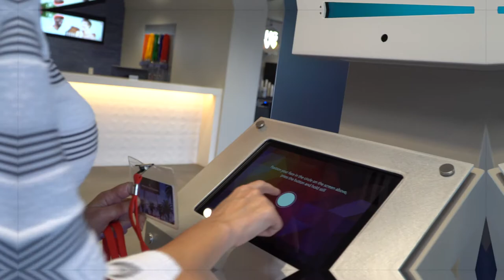Launch Your Career Growth and Development with Hilton Grand Vacations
Explore the different career options available with Hilton Grand Vacations.